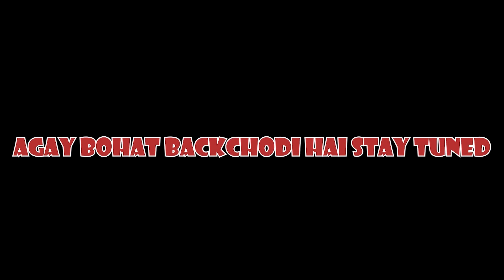Guys Ye Dekho Meri Nai Talvaar | Hellblade Senua's Sacrifice | Episode 15 | MINUS - | (HINDI/URDU)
MINUS -
Ziada Dihaan Mat Lagao :)
GAME ► Hellblade Senua's Sacrifice
Graphics Card: Nvdia GTX Quadro M3000M 4GB
Ram: 32 GB
Hard Disk: 500 kuch Hai Pata Nahi
Gaming Headset: Bloody G521
Keyboard: Thunder TGB-99
Mouse: Thunder TGB-99
Tripod: Apkina-2284
Chair: Hai Per Gaming Nahi Hai Lelonga Wo Bhi
Desk: Wo Bhi Gaming Nahi Hai
Lights: Ek Hi Hai Naam Pata Nahi Kia Hai Upper Lagi Hui Hai
Background: Deewar Pe Piche Posters Lage Huye Hain